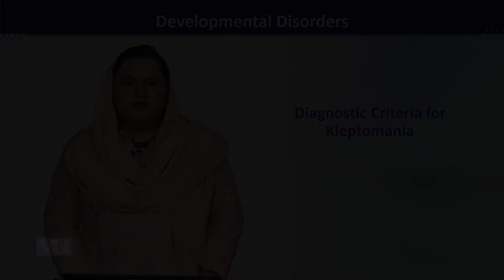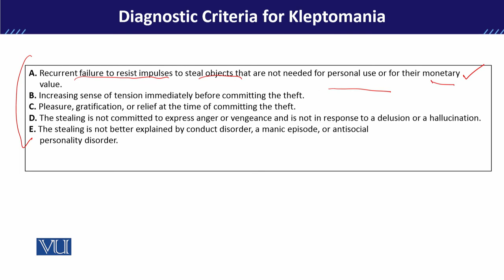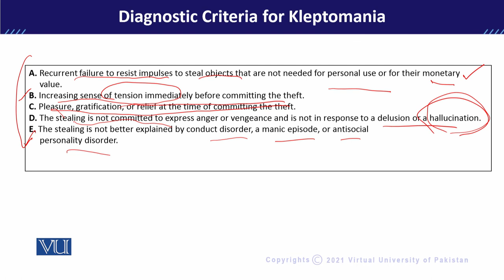PSY613_Topic086 | Developmental Disorders